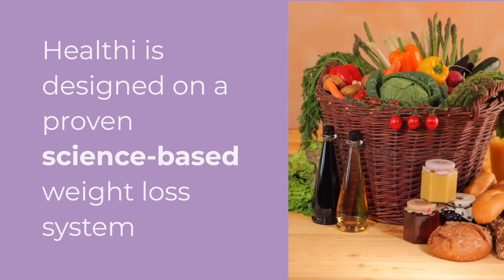Healthi: Personal Weight Loss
Your Simple & Affordable Weight Loss Solution is here. Eat the food you love and still achieve your weight loss goals with your personalized weight loss plan!